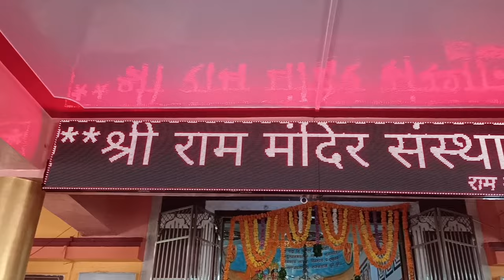RAM NAVAMI 30TH MARCH 2023 | SATPATI | PALGHAR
RAM NAVAMI MELL
30TH MARCH
31ST MARCH
1ST APRIL
2ND APRIL

COME AND ENJOY THIS
SATPATI PALGHAR WEST